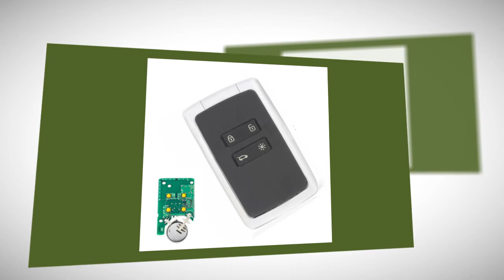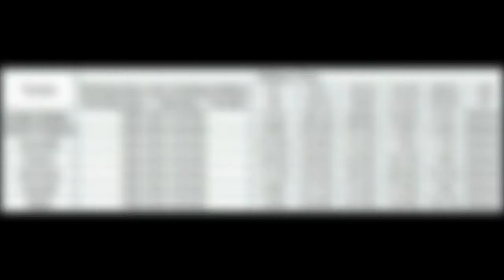Wilongda Smart 4 Keyless car key New Video 2020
Wilongda Smart Car Key 4 button keyless for renault megane 4 Keyless car key